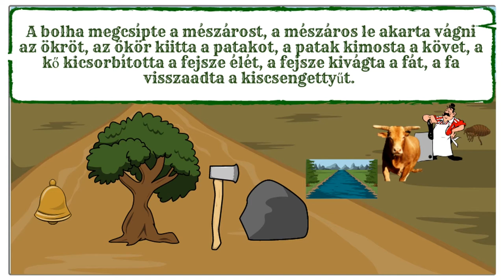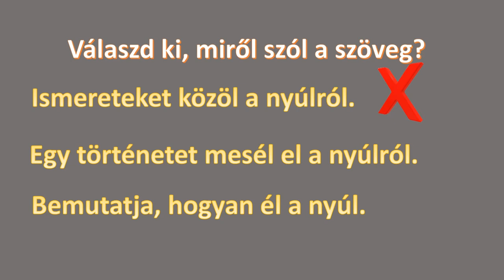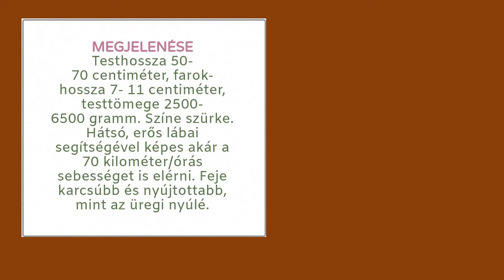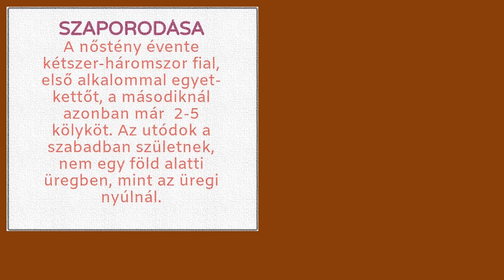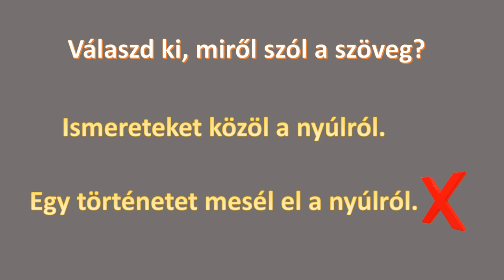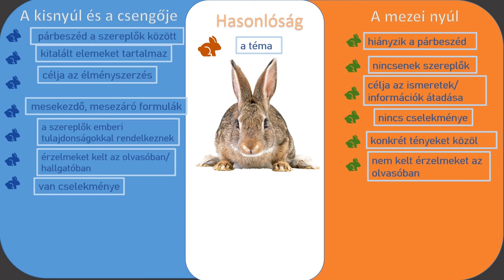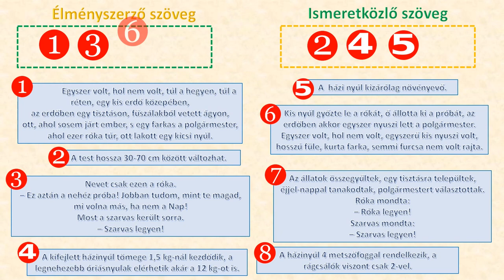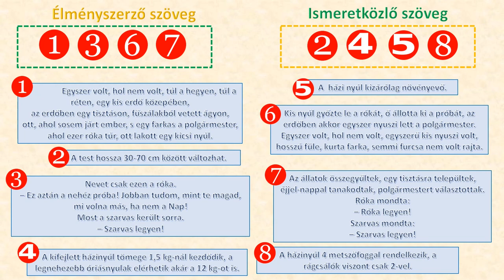Tipuri de texte - textul literar și textul informativ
RED-ul este realizat pe platforma storyboardthat.com și în aplicația Power Point 2019 și are ca scop dezvoltarea/exersarea competenței specifice 3.2.
Materialul cuprinde următoarele părți:
1. Primul slide prezintaă informații generale despre resursă (disciplina, competența specifică pe care o dezvoltă, tema, sigla proiectului și numele autoarei). Pe al doilea slide apare titlul poveștii și personajul principal, iepurele și clopoțelul lui. Copiii au sarcina să asculte/să citească textul poveștii. (Din cauză că sunt foarte mulți copii cu deficiențe de învățare -dislexia, disgrafia etc.- am considerat că este important ca elevul să audă textul. La această competență specifică accentul cade pe diferențierea textelor și mai puțin pe dezvoltarea capacității înțelegerii textului citit. În funcție de nevoile clasei, învățătoare/învățătorul are posibilitatea să parcurgă materialul fără voce, urmând ca textul să fie citit de elevi);
2. Pe următoarele 9 slide-uri este prezentată povestea intitulată Clopoțelul iepurelui;
3. După citirea/ascultarea poveștii urmează un slide cu un item obiectiv cu alegere multiplă. La acest exercițiu elevii trebuie să decidă ce prezintă textul citit/ascultat: informații despre iepure; o întâmplare cu iepurele;
modul de viață al iepurelui.
4. Urmează în continuare un text informativ care prezintă iepurele de câmp (a mezei nyúl), având următoarele subtitluri: mediul de viață, înfățișare, modul de viață, înmulțirea, prădători
5. După citirea/ascultarea textului, urmează iarăși un slide cu un item obiectiv cu alegere multiplă. Ca și în cazul primului text, elevii trebuie să decidă ce prezintă textul citit/ascultat: informații despre iepure; o întâmplare cu iepurele;
6. Pentru a ilustra diferențele, relațiile și caracteristicile textelor prezentate, dar și pentru a identifica similitudinea dintre cele două texte, am ales Diagrama Venn. Prima dată le explic elevilor sarcina: sunt rugați să potrivească caracteristicile enumerate cu tipul textelor. Au timp de gândire suficient pentru rezolvarea sarcinii. La fiecare exercițiu/item, elevii primesc feedback în timp real.
7. Pe slide-ul următor sunt prezentate 4 alineate dintr-un text literar – personajul principal fiind și aici iepurele, și 4 alineate dintr-un text informativ despre iepurele de vizuină. Elevii trebuie să plaseze alineatele conform tipurilor de texte (text literar și text informativ). La final apare răspunsul corect.
8. Elevii sunt apreciați pentru munca lor. ""RED-ul va fi realizat pe platforma storyboardthat.com și înaplicația Power Point 2019 și are ca scop dezvoltarea/exersarea competenței specifice 3.2.
Materialul va cuprinde următoarele părți:
1. Pe primul slide sunt prezentate informații generale despre resursă, cum ar fi, disciplina, competența specifică pe care o dezvoltă, tema, sigla proiectului și numele autoarei. Pe al doilea slide apare titlul poveștii și personajul principal, iepurele și clopoțelul lui. Copii au sarcina să asculte/să citească textul poveștii. (Deoarece sunt foarte mulți copii cu deficiențe de învățare -dislexia, disgrafia etc.- am considerat că este important ca elevul să audă textul. La această competență specifică accentul cade pe diferențierea textelor și mai puțin pe dezvoltarea capacității înțelegerii textului citit. În funcție de nevoile clasei, se poate parcurge materialul fără voce, urmând ca textul să fie citit de elevi);
2. Pe următoarele 9 slide-uri este prezentată povestea Clopoțelul iepurelui;
3. După citirea/ascultarea poveștii urmează un slide cu un item obiectiv cu alegere multiplă. La acest exercițiu elevii trebuie să decidă ce prezintă textul citit/ascultat: informații despre iepure; o întâmplare cu iepurele; modul de viață al iepurelui.
4. Urmează în continuare un text informativ care prezintă iepurele de câmp (a mezei nyúl). textul are următoarele subtitluri: mediul de viață, înfățișare, modul de viață, înmulțirea, prădători
5. După citirea/ascultarea textului, urmează iarăși un slide cu un item obiectiv cu alegere multiplă. Ca și în cazul primului text, elevii trebuie să decidă ce prezintă textul citit/ascultat: informații despre iepure; o  întâmplare cu iepurele;
6. Pentru a ilustra diferențele, relațiile și caracteristicile textelor prezentate, dar și pentru a identifica similitudinea dintre cele două texte, voi alege, ca și metodă, Diagrama Venn. Prima dată le explic elevilor sarcina: Sunt rugați să potrivească caracteristicile enumerate cu tipul textelor. Au timp de gândire suficient pentru rezolvarea sarcinii. La fiecare exercițiu/item, elevii primesc feedback în timp real.
7. Pe slide-ul următor sunt prezentate 4 alineate dintr-un text literar – personajul principal fiind și aici iepurele, și 4 alineate dintr-un text informativ despre iepurele de vizuină. Elevii trebuie să plaseze alineatele conform tipurilor de texte (text literar și text informativ). La final apare și la acest exercițiu răspunsul corect.
8. Elevii sunt apreciați pentru munca lor.